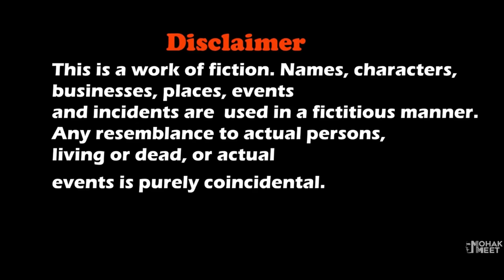GRANNY : CHOO CHOO CHARLES KA EGG SHORT FILM : ग्रैनी | TRAIN MONSTER HORROR GAME || MOHAK MEET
Granny VS Choo-Choo Charles Short Film Is Story About A Boy Rob Who Go To Summer Camp To Eagle Junior High School But He Don't Know That A Evil Nun Has Planned To Trap Him.